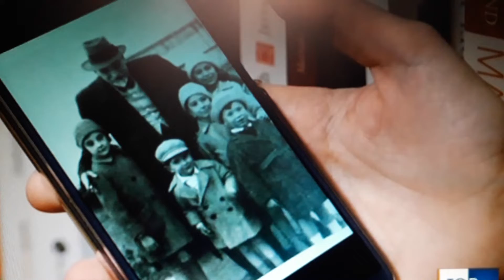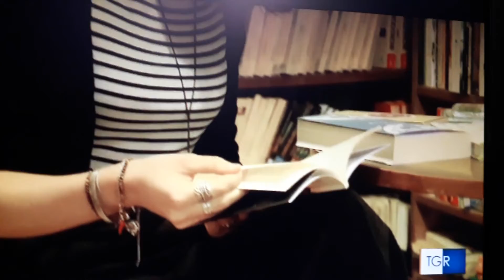Candido Suicida il primo libro di Sofia Pirandello pronipote di Pirandello